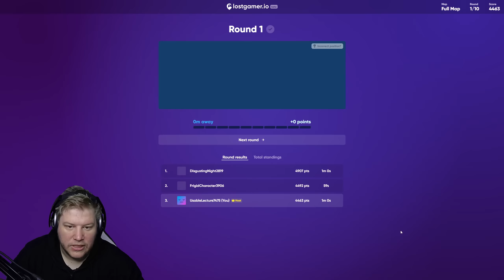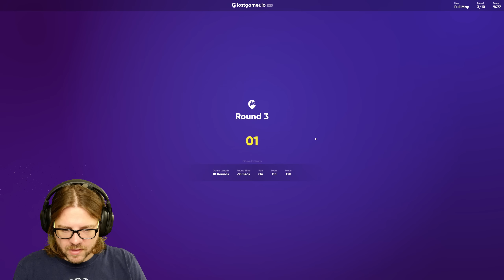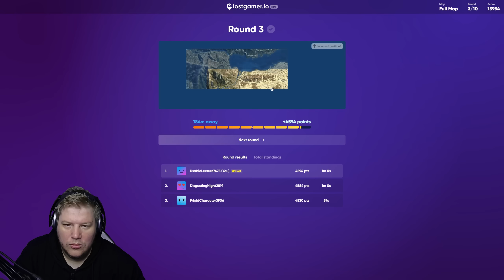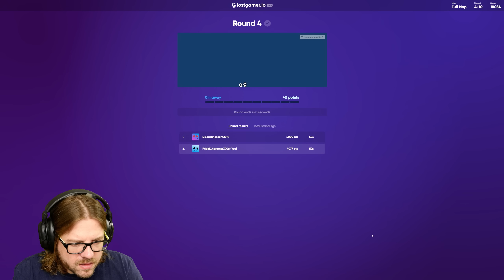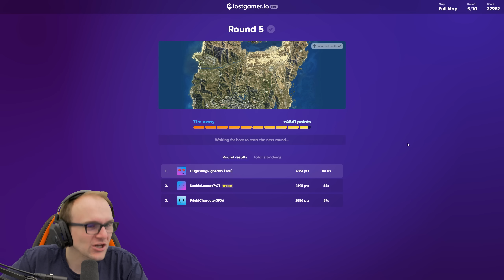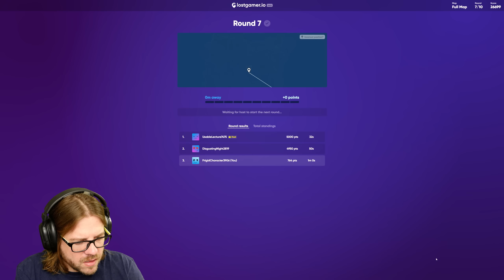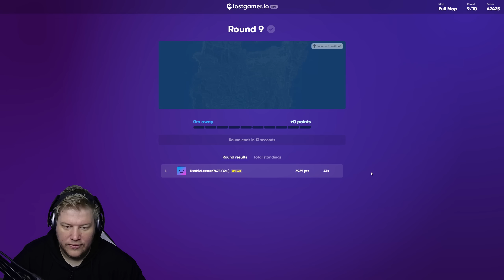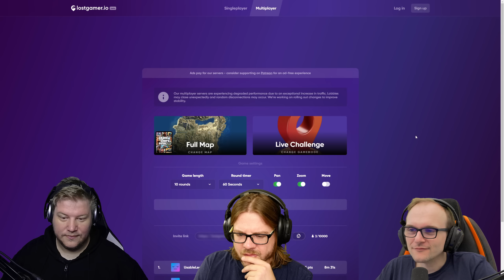STRESS bei GTA Geoguessr Challenge!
ZU WENIG ZEIT!